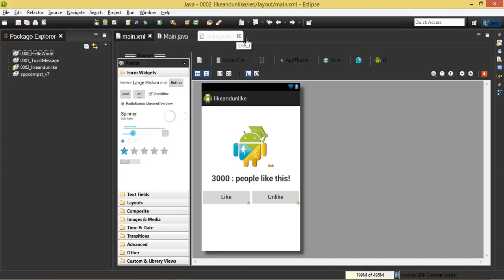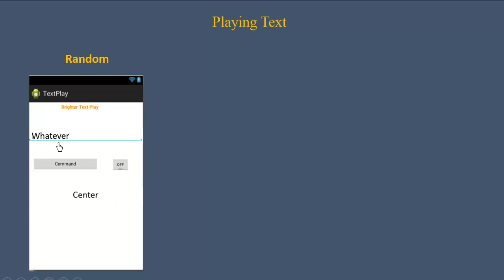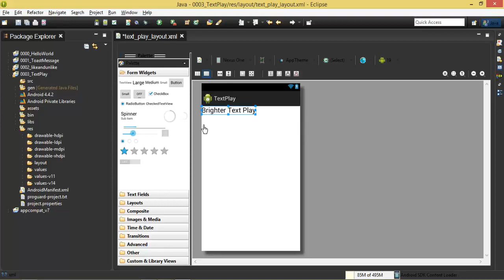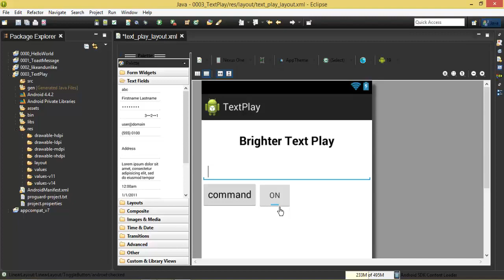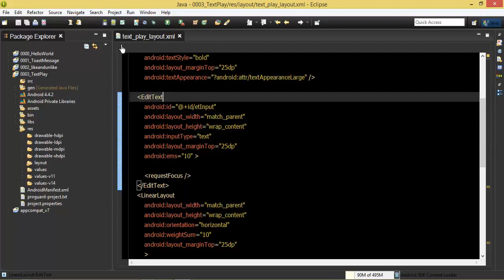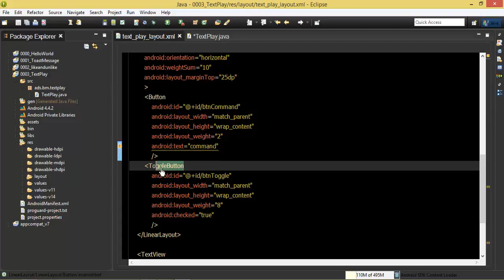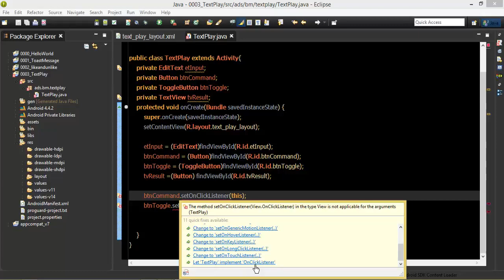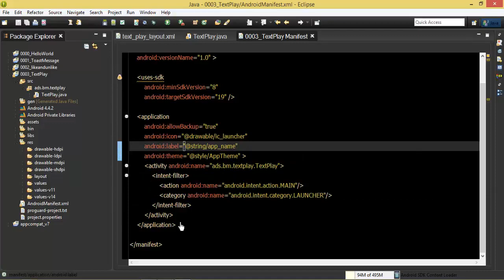Android #15 TextPlay YouTube